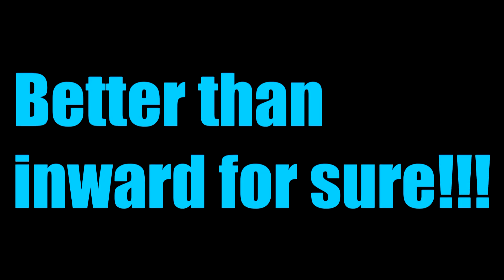WMMT5DX+ 180SX C1 Outward TA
Same car, same Loop, just in the opposite direction!!! I have to say that this run is way better than C1 Inward though!